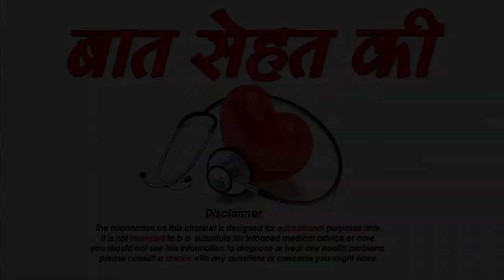जानिए डिप्रेशन से बचने के कुछ असरदार घरेलु उपाय-Home Remedies for Depression-SM News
जानिए डिप्रेशन से बचने के कुछ असरदार घरेलु उपाय